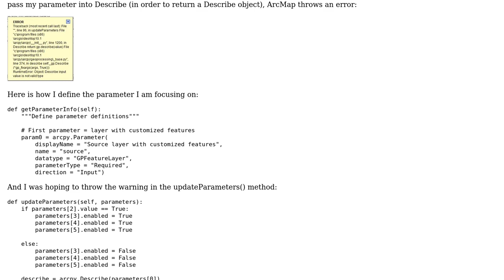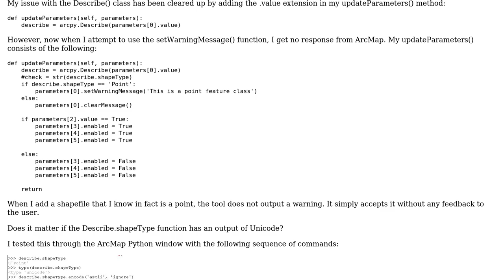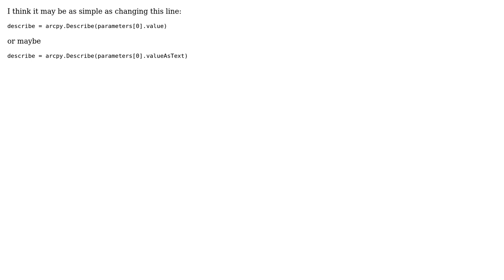GIS: Determining if Layer is Point using Python Toolbox? (2 Solutions!!)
GIS: Determining if Layer is Point using Python Toolbox?

With thanks & praise to God, and with thanks to the many people who have made this project possible! | Content (except music & images) licensed under CC BY-SA | Music | Images & others | With thanks to user PolyGeo user nmpeterson user crmackey user coolDude and the Stack Exchange Network Trademarks are property of their respective owners. You are responsible for your own actions.